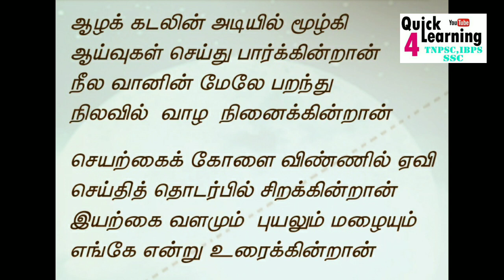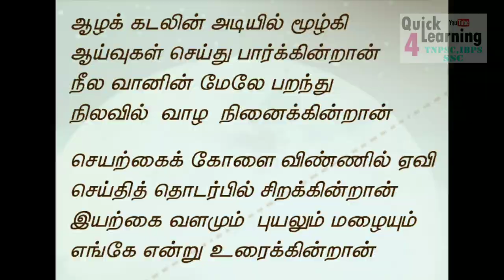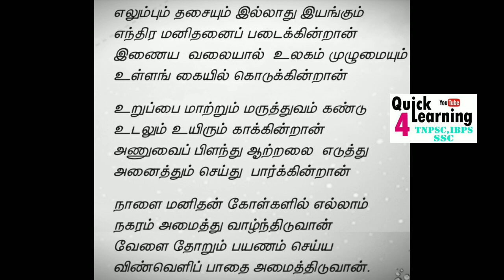அறிவியலால் ஆள்வோம் 6th இயல் 3 | TNPSC பொது தமிழ் | General Tamil | Group 4/2/2A/1